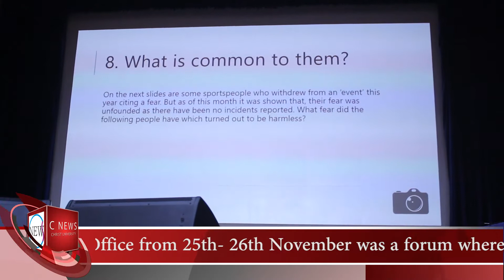CNews Group 3 28 November 2016